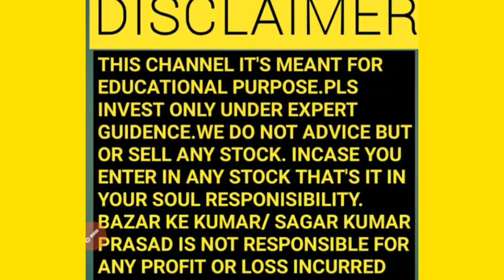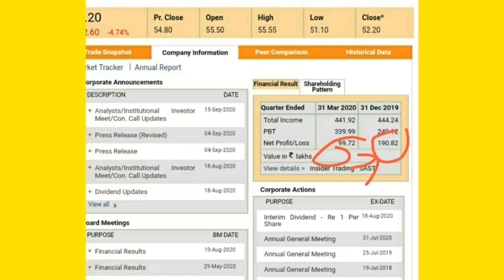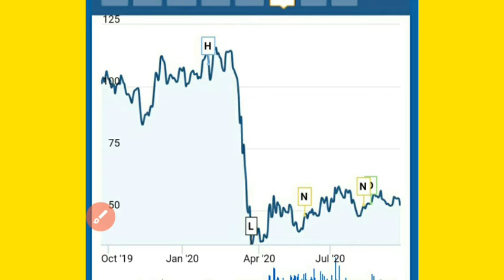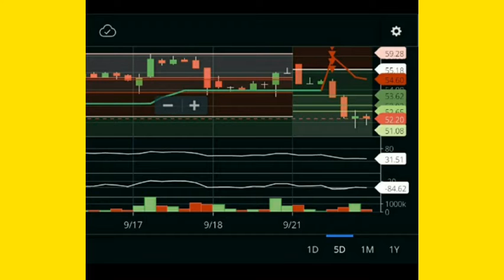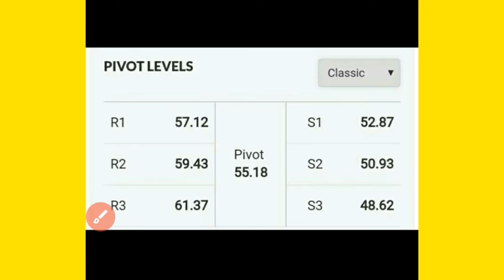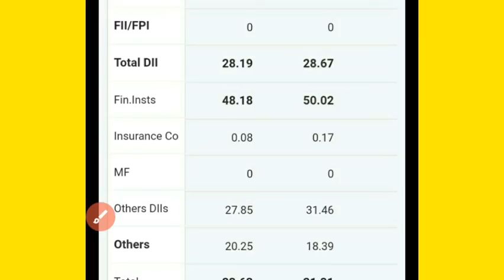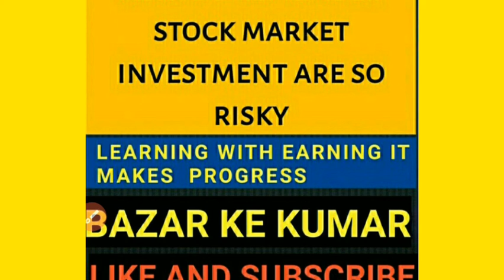equitas holdings share price | SHORT TERM INVESTMENT | MULTIBAGGER SHARE IN 2020|SWING TRADE STOCK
EQUITAS HOLDINGS Share Price, EQUITAS
HOLDINGS Share News, EQUITAS HOLDINGS Share Prediction, EQUITAS HOLDINGS Share Review, EQUITAS HOLDINGS Share Price Today, EQUlTAS
HOLDINGS Share Latest News, EQUITAS HOLDINGS Share Target, EQUITAS HOLDINGS Share Analysis, EQUITAS HOLDINGS Stock, EQUITAS HOLDINGS
Stock Analysis, EQUITAS HOLDINGS Stock Technical Analysis, EQUITAS HOLDINGS Stock Latest News, EQUITAS HOLDINGS Stock News, EQUITAS HOLDINGS Stock Today, EQUITAS HOLDINGS Stock
Price, EQUITAS HOLDINGS Stock View, EQUITAS HOLDINGS Q4 Results 2020, EQUITAS HOLDINGS Q 5 Results 2020